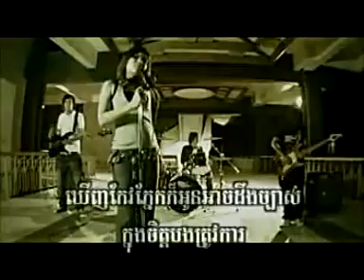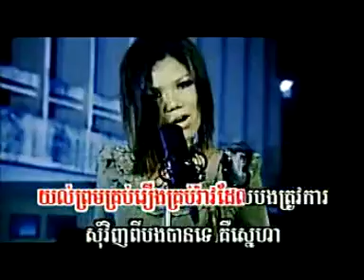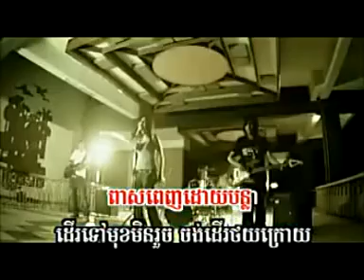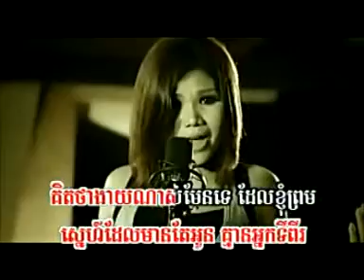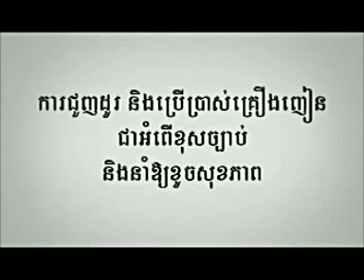SD vol 84 Som vinh ban te B_Meas soksorphea